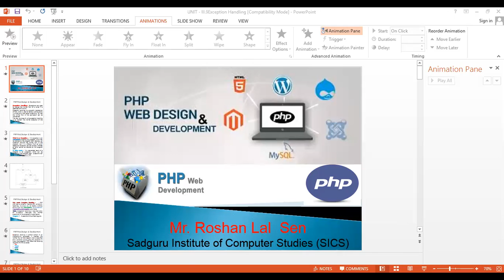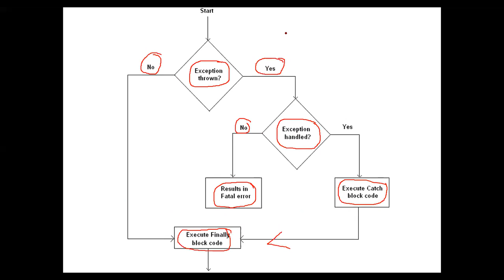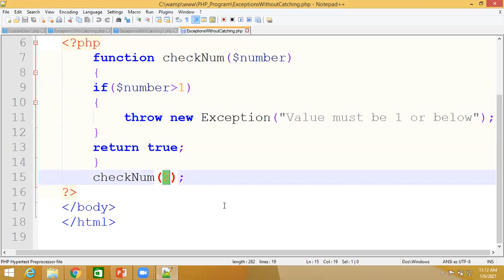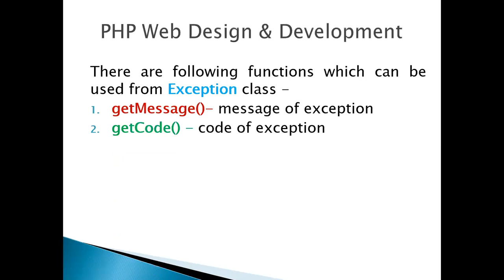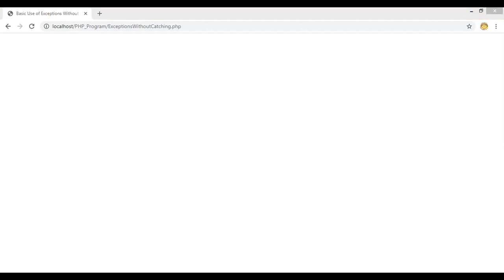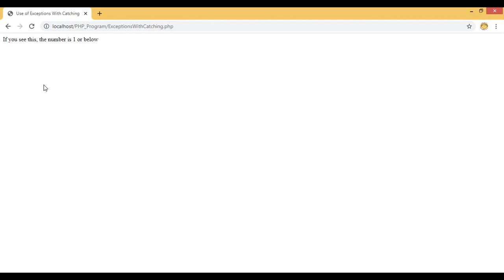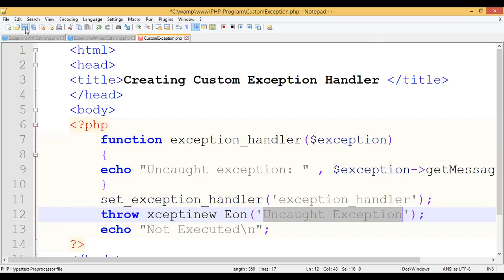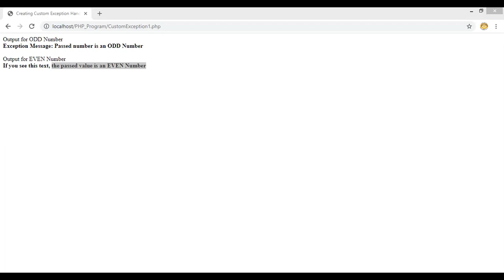Web Development With PHP(Exception Handling)